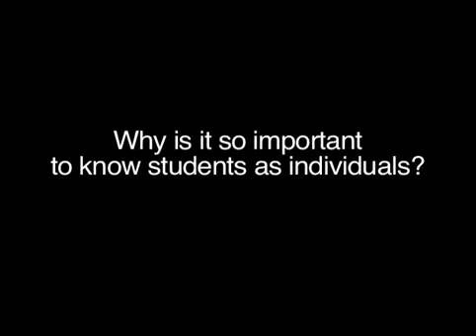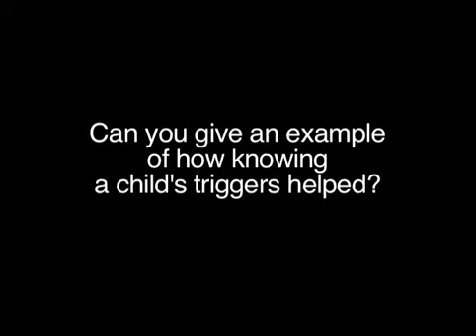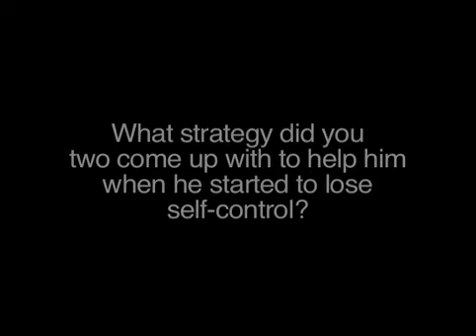Caltha Crowe Interview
Caltha Crowe, author of Solving Thorny Behavior Problems and Sammy and His Behavior Problems (forthcoming, 2010) talks about how knowing students well, both personally and academically, helped her respond more effectively to behavior problems in her third grade classroom.